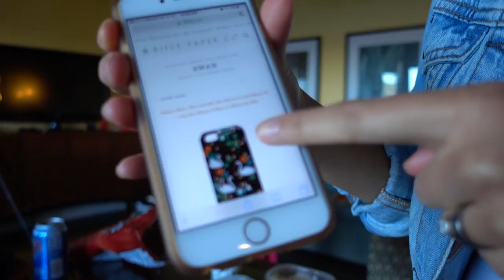SAN DIEGO MEGA VLOG SPECIAL!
//Day 403-408//

🔽 OUR ADVENTURES 🔽

24307 Magic Mountain Pkwy
Box #617